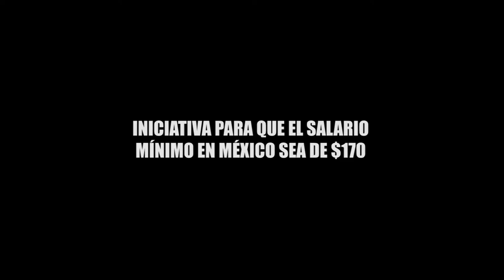INICIATIVA PARA QUE EL SALARIO MÍNIMO EN TODO MÉXICO SEA DE 170 PESOS DIARIOS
Entérate de las noticias “EN CORTO”…INICIATIVA PARA QUE EL SALARIO MÍNIMO EN TODO MÉXICO SEA DE 170 PESOS DIARIOS...